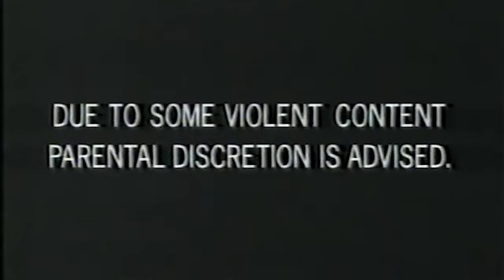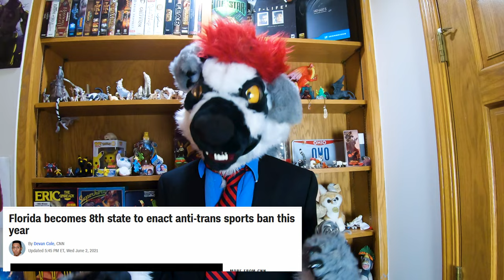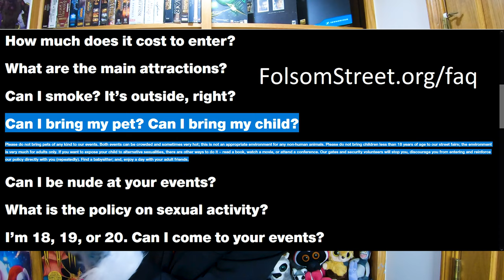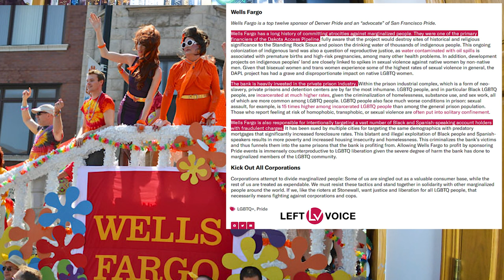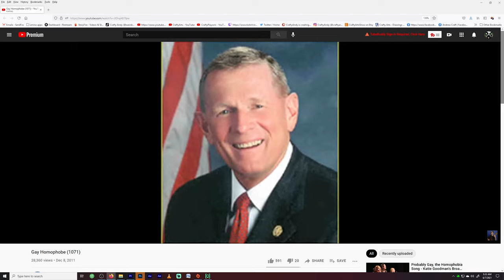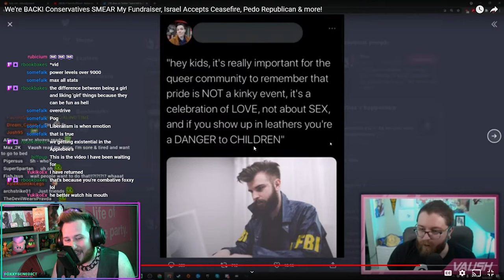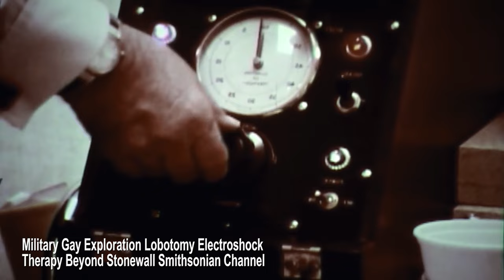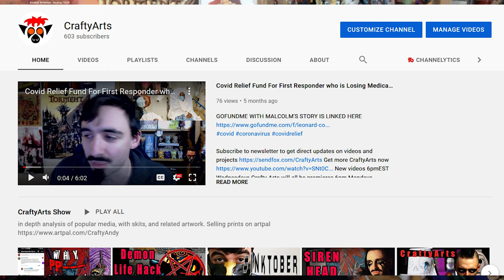Kink At Pride, The New Boogeymen Lemur Talks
Well this was a heavy topic and a lot of work, if you want something a little more fun, here ya go

Featuring Michael Ringtail, Jillian Keenan, Fox UltimateGamer44529, Dr. Corpo, CraftyAndy, Nashoba, BenedictFox, Pauls Ego, This debate is exhausting and I see it as a lot of insecure individuals who hate the idea of possibly explaining something they may not even be involved in. One should look at themselves in a mirror and re-evaluate their value system if they think how someone dresses or behaves reflects on them or they have to explain it.READ A BOOK! No Kink at Pride? What's Next, a Drag Ban?

Some cool folks
No Kink at Pride

"Furry Days" Highlights Sundays and Thursdays at 6pmEST
"CraftyPlayzors" clips and highlights Fri 6pm
"Furry Talks" Furry stories and Commentary Tue 6pm
Philosophical Artshow "Craftyarts" new vids MON&WED 2pm

Chapters:
0:00 - Intro
0:20 -The Debate on Kink
3:02 - Moral Outrage and In Fighting
10:45 - Brand Image
13:40 - CraftyAndy Personal Take
23:28 - What Kink At Pride Means by Nashoba
32:42 - Conclusion
33:24 - Pauls Ego -BONUS